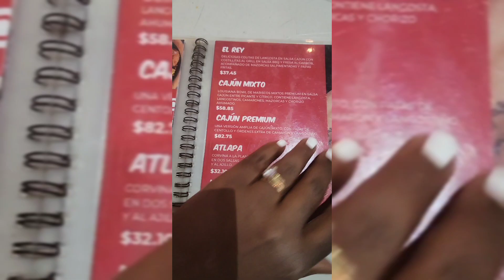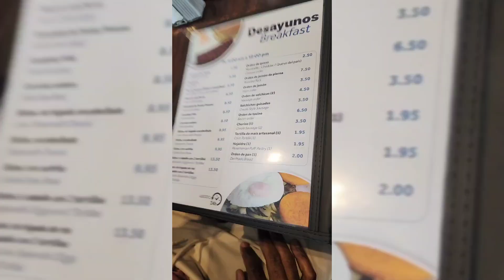Ultimate Caribbean Cruise Experience: 7 Days of Tropical Paradise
Join us on an unforgettable 7-day Caribbean cruise adventure! Follow along as my husband and I explore stunning islands, soak up tropical vibes, and create unforgettable memories. From idyllic beaches to exciting excursions, discover the ultimate getaway in this captivating travel vlog. Get inspired for your own Caribbean escape as we share our journey of relaxation, adventure, and pure bliss!